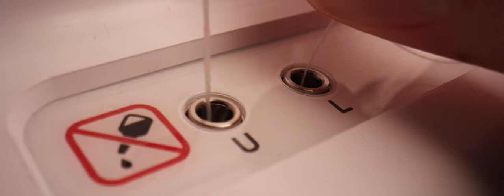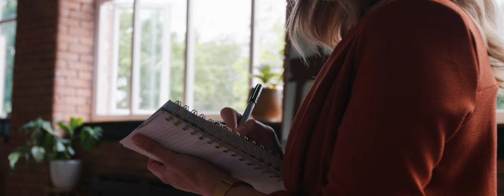Brother Airflow 3000 Overlock-Maschine mit elektronischem Lufteinfädler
Mit der Brother Overlock-Maschine Airflow 3000 werden Projekte mit anspruchsvollen Stoffen zum Kinderspiel. Sie ist auf Geschwindigkeit ausgelegt und mit unserem schnellsten und bedienerfreundlichsten elektronischen Lufteinfädler sowie einem Extra-Komfort-Nadeleinfädler ausgestattet und bietet Stichgeschwindigkeiten von bis zu 1.300 Stichen pro Minute.